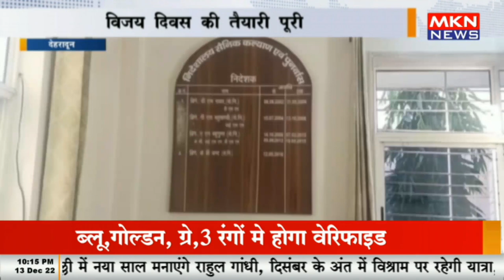देहरादून - विजय दिवस की तैयारी पूरी, 16 दिंसबर गांधी पार्क आयोजित होगा श्रद्धांजलि कार्यक्रम